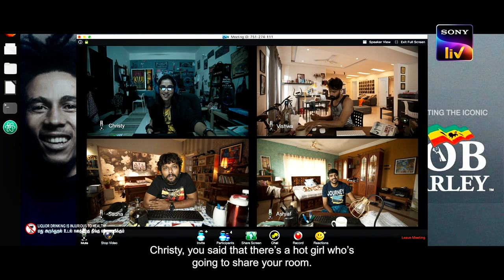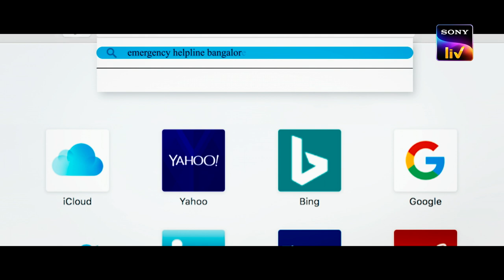WWW Tamil Trailer | Streaming on 24th December On SonyLIV |Adith Arun |KV Guhan |Ramantra Creations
Will your past steal your present and future from you? WWW, Streaming on SonyLIV on 24th December.

Cast - Adith Arun, Shivani Rajashekar, Sandeep Bhardwaj, Riyaz Khan, Satish, Satyam Rajesh, Priyadarshi, Divya Sripada, Viva Harsha , Vennela Ramarao & others.

Producer : Dr. Ravi Prasad Raju Datla
WWW Presented by D. Suresh Babu
Story - Screenplay - Cinematography - Direction : K V Guhan
Banner:- Ramantra creations
Co Producer : Vijay Dharan Datla
Music director: Simon K King
Editing : Thammi Raju
Lyrics : Ramajogiah Sastry, Anantha Sriram , Madhan Karky, Roll Rida
Singers – Sid Sriram, Yazin Nizar , Kalyani Nair & Roll Rida
Choreography : Prem Rakshit
Dialogues : Mirchi Kiran
Art : Nikhil Hassan
Stunts : Real Satish
Costume Designs : Ponmani Guhan
VFX : VFX Pirates
Sound Mixing – Annapurna
Sound Design : Varun Venugopal
DI/Coloring - iGene
Production Controller : K Ravi Kumar
Audio Label – Aditya Music
Digital Cinema Partner - UFO
PRO : B A Raju & Team
Media Partners – Sillymonks , Ticket Factory, YoYo TV , Walls & Trends